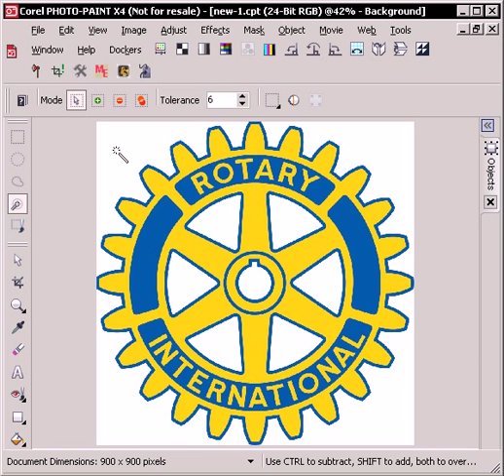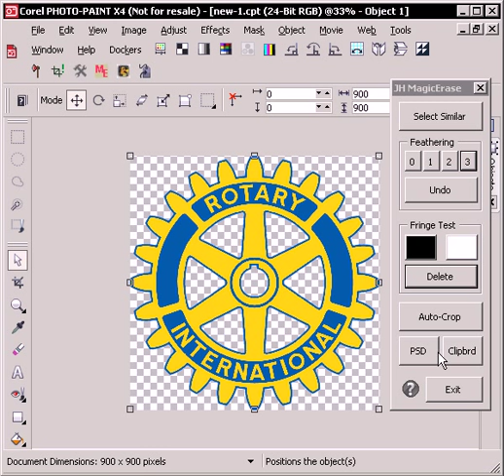magic erase macro on a logo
Here's a quick video showing how the Magic Erase Macro for Corel Photo-PAINT quickly gets rid of the background.